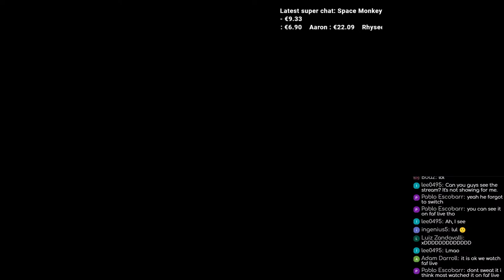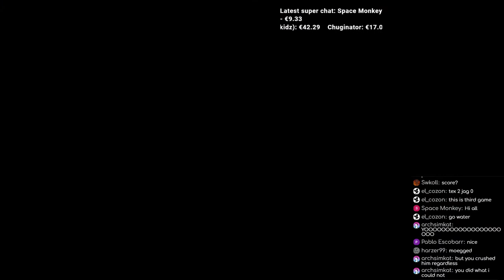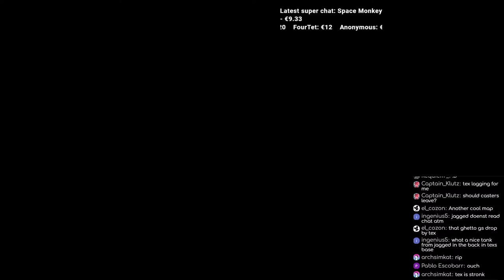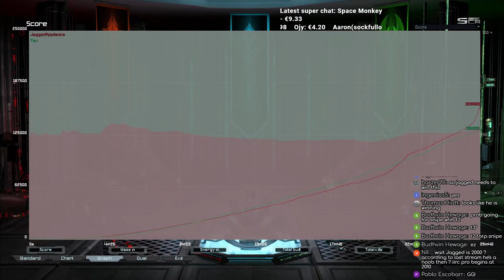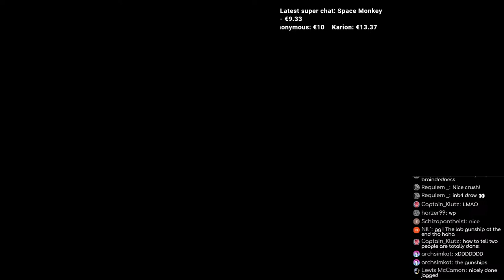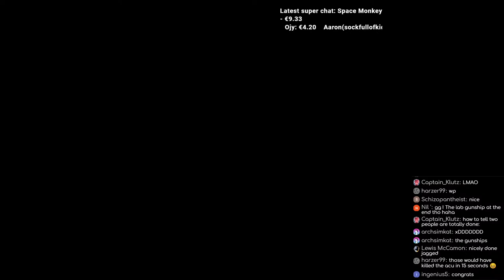Settling Scores - BO7 vs Tex - Supreme Commander: FA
Supreme Commander: Forged Alliance Forever Cast Gameplay